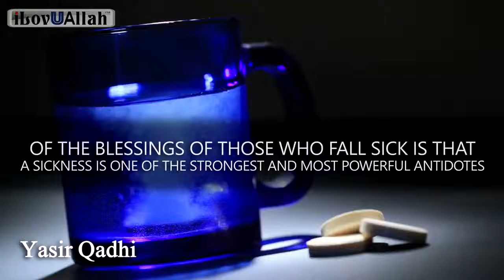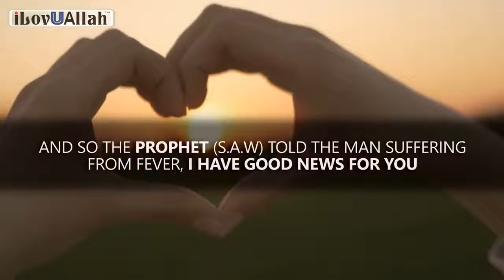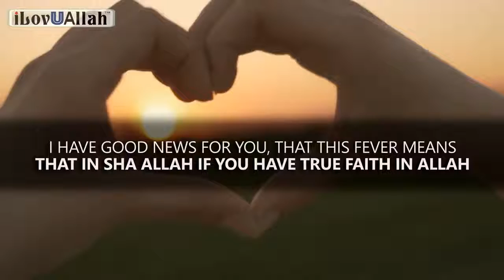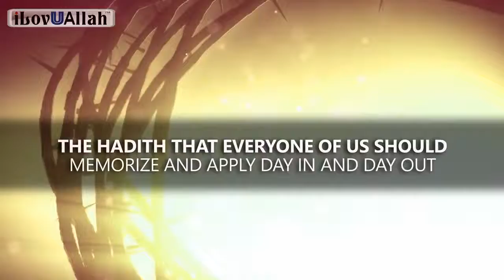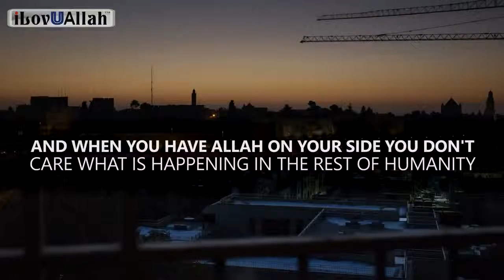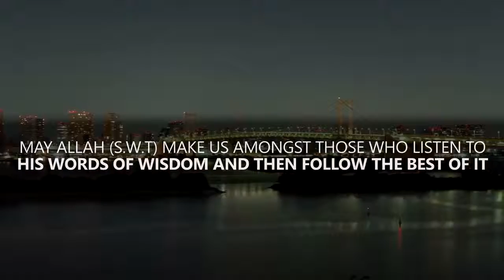03 Most Powerful Way Allah Removes Sins